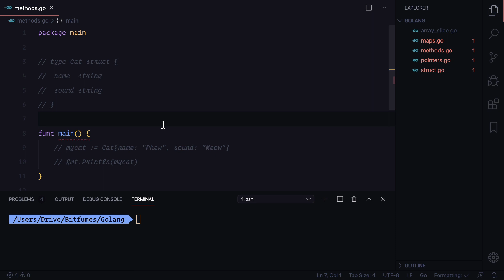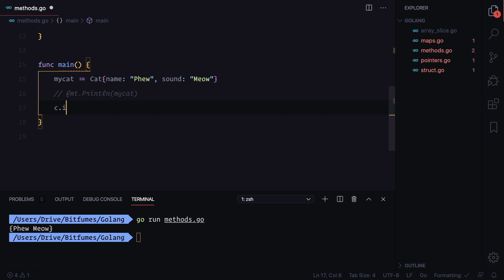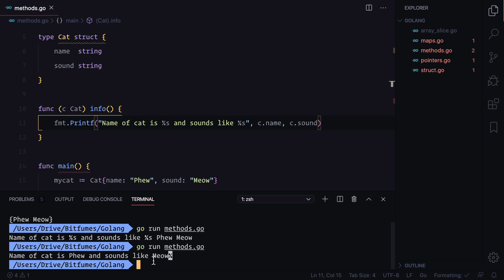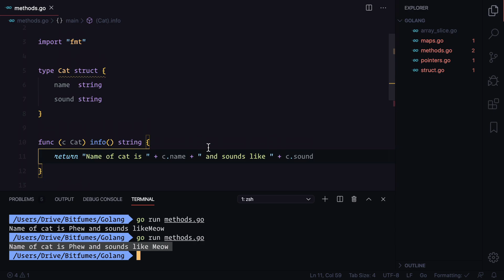21 Golang Tutorial - Methods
Difference in golang functions and methods. What is the use of Methods
Go with golang and why go is the best programming language in the world.

Go Lang Books
1. The Go Programming Language
2.
3. Introducing GO
4. Go In Action
5. An Introduction to Programming in Go

FOLLOW ME

--- QUESTIONS? ---